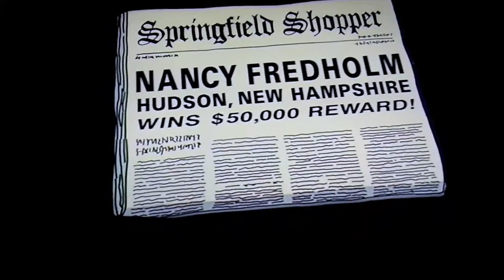Butterfinger crime of the century (10/39)